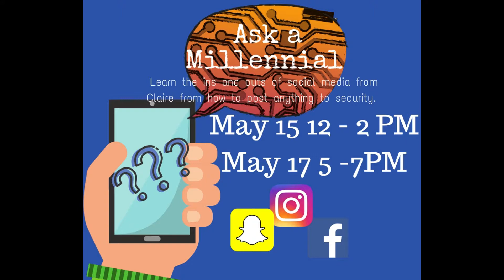May LibBrief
See all that is going on at your public library this May!